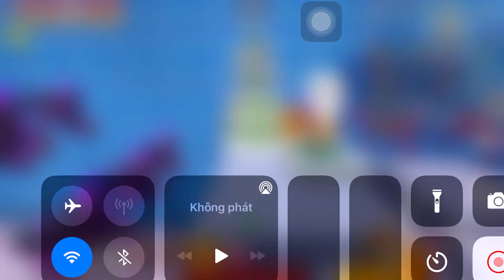Chơi map parkour trong mini world tập 18